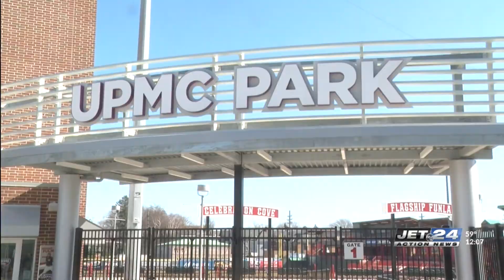Erie SeaWolves prep for season opener Friday